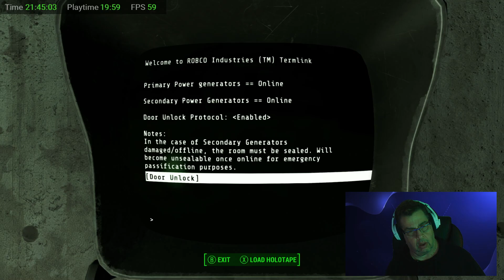Fallout 4 PC Starting Over 2 with Sarah and the Story Wealth Mod Collection Episode 15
The Kelly Manor Horror Concluded-Happy Halloween!!